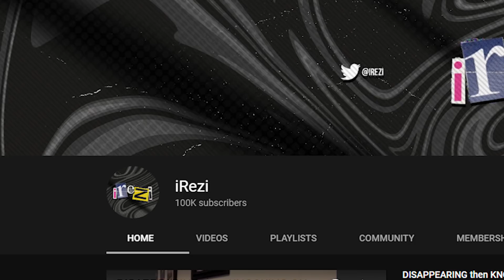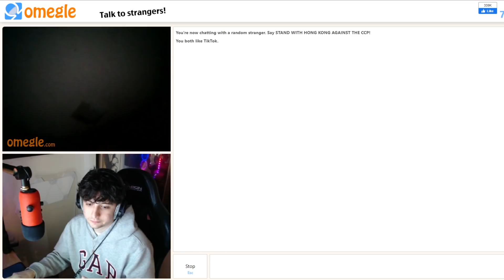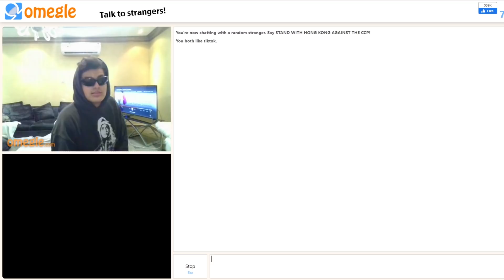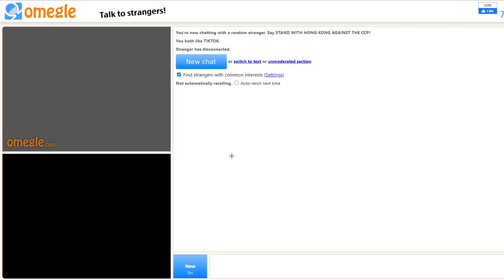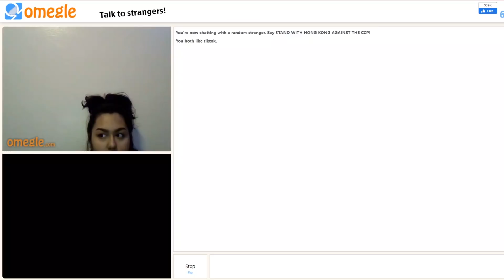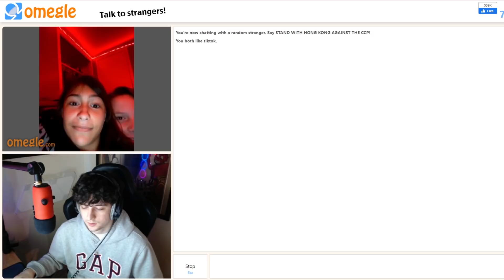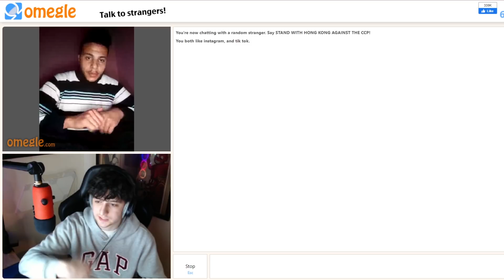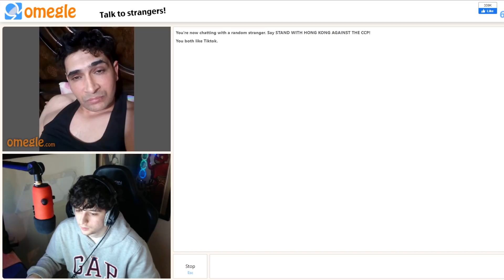WHAT DO I LOOK LIKE based off MY VOICE on OMEGLE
ASKING PEOPLE WHAT I LOOK LIKE BASED OFF OF MY VOICE ON OMEGLE! I hope you all enjoyed this omegle video! if you did and want more omegle videos and funny content, leave a like and comment down below! also, subscribe if you're new.